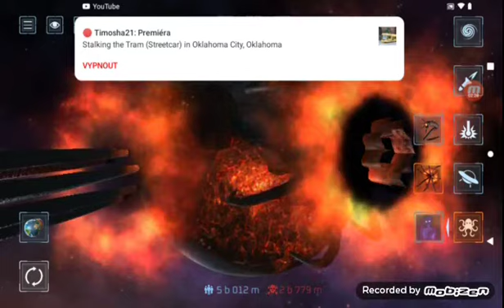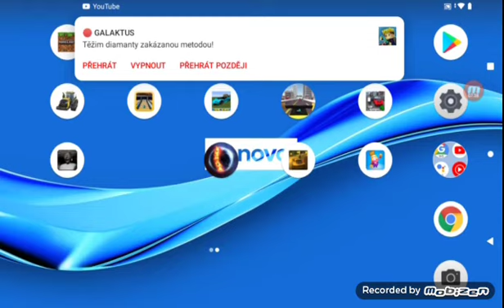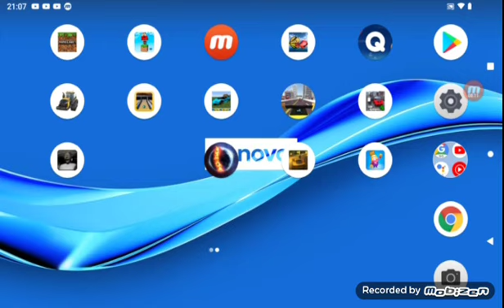Solar Smash 3#